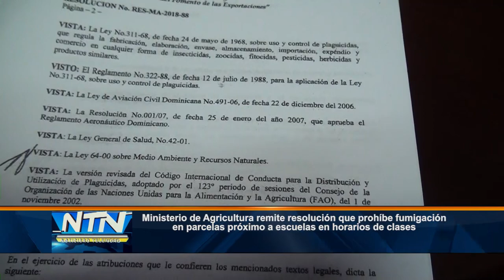Emiten resolución que prohíbe fumigación en parcelas próximo a escuelas en horarios de clases